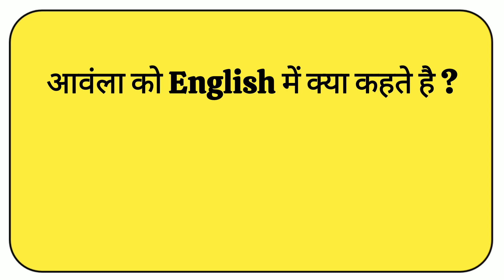आंवला को इंग्लिश में क्या कहते है ? Daily use English vocabulary words with meaning